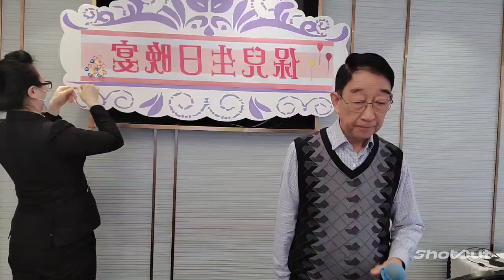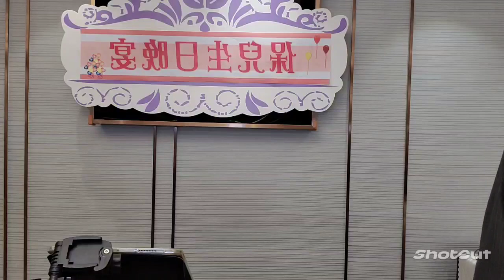一生中最愛 南歸燕 長亭惜別（米英）鳳閣恩仇未了情下卷 （米英）四哥2024年3月3日